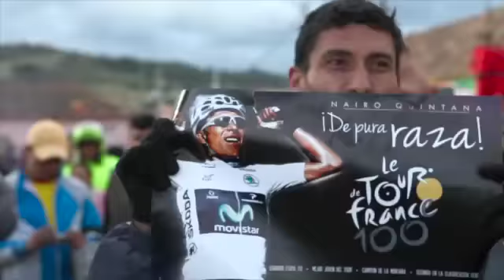Boyacá recibe a Nairo Quintana tras su Tour de Francia 2013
Imágenes de la presencia de Nairo Quintana (Movistar Team) en Tunja, Cómbita y Arcabuco el 14 de agosto con motivo de su homenaje tras el Tour de Francia 2013.